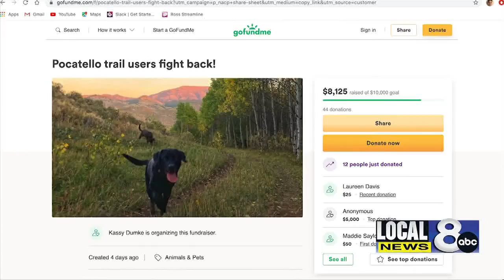Investigation over ibuprofen hot dogs continues